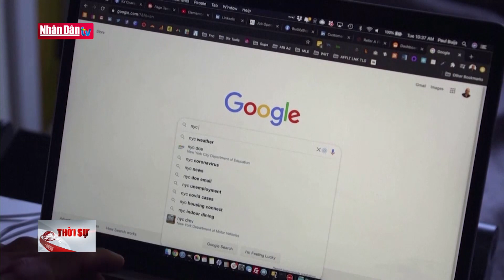Tổng thống Pháp - Ai Cập hội đàm về an ninh quốc phòng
Tổng thống Pháp - Ai Cập hội đàm về an ninh quốc phòng | Truyền Hình Nhân Dân
1. Dự Báo Thời Tiết Hôm Nay